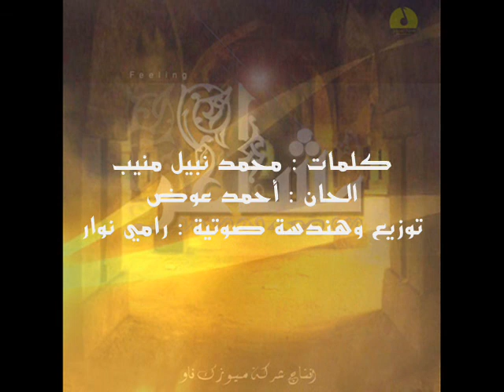Ahmed Awad - Aref Ya Raby / أحمد عوض - عارف يا ربى